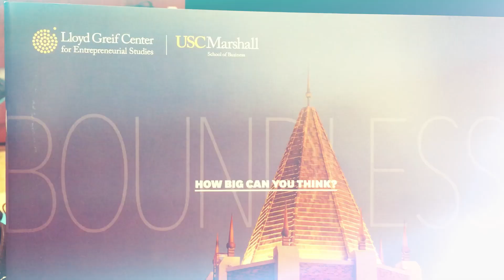Red Pill Theory: Push Past Your Breaking Point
In this Red Pill Theory I head to my alma matur, USC to give a talk on mindset and entrepreneurship.